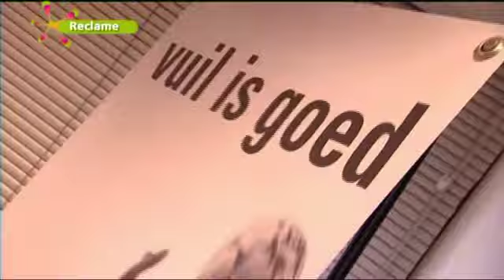Omo Buitenspeelbond Raad van Vies